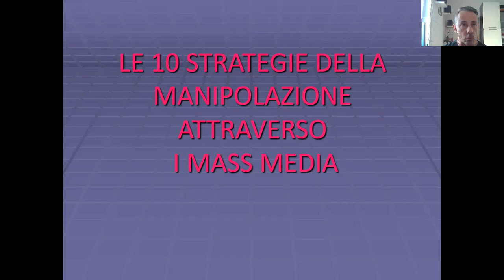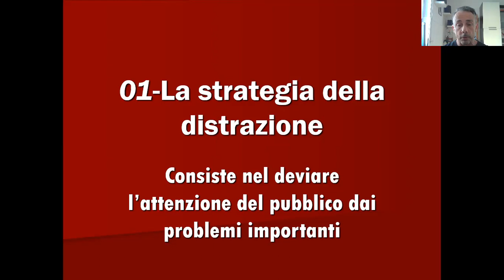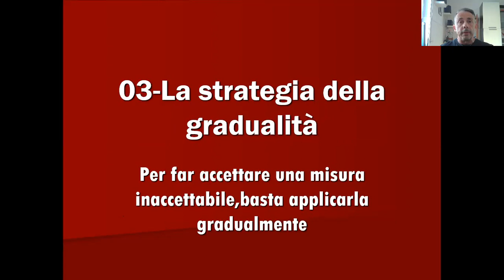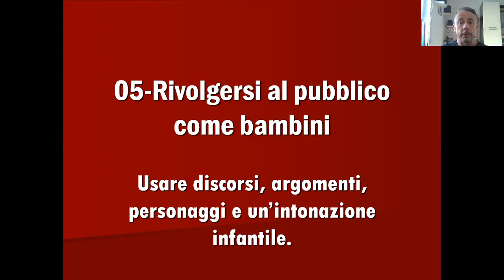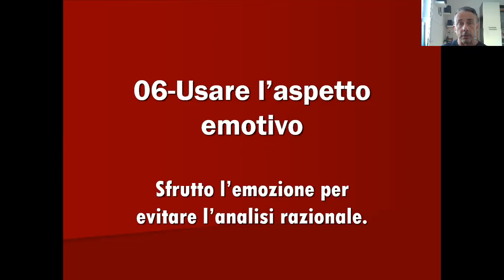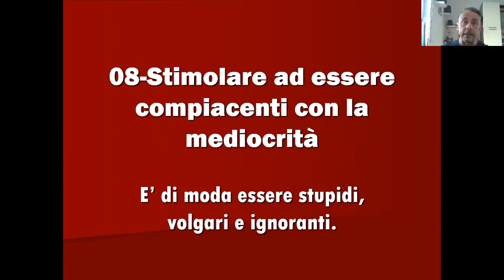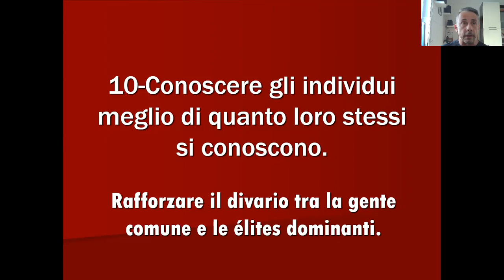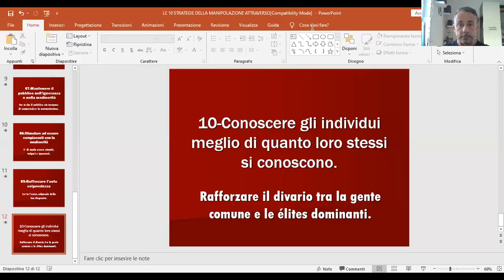LE 10 STRATEGIE DELLA MANIPOLAZIONE ATTRAVERSO I MASS MEDIA Dott. David Cardano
LE 10 STRATEGIE DELLA MANIPOLAZIONE ATTRAVERSO I MASS MEDIA- Noam Chomsky -
Linguista, filosofo e teorico della comunicazione